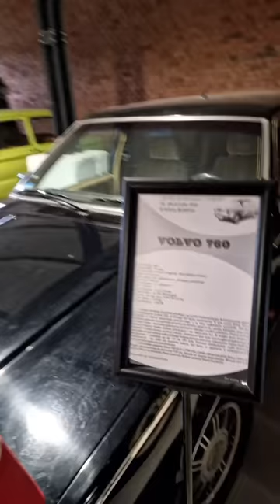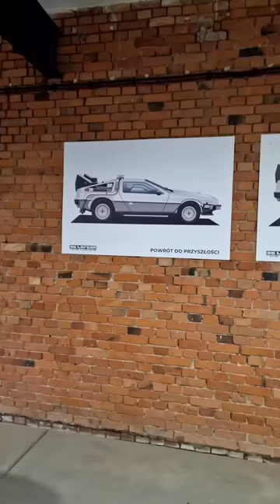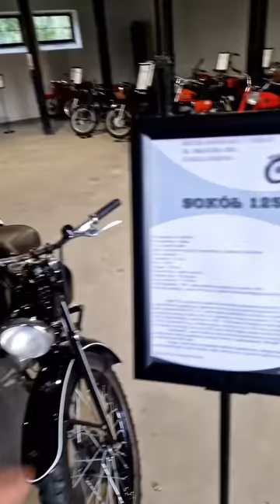Jestem zazdrosny, ale kolekcja- film w pionie na telefon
Zobacz przepiękna kolekcję Muzeum Motoryzacji w Białej Oleckiej na mazurach. materiał w pionie na urządzenia mobilne;)